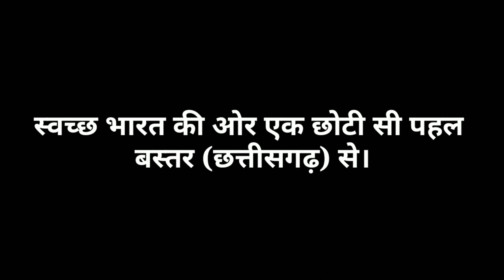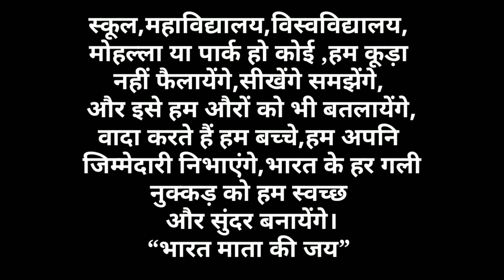Swachh Bharat Abhiyan | स्वच्छ भारत अभियान की ओर एक छोटी सी पहल बस्तर (छत्तीसगढ़) से।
आप सभी को हमारा प्रणाम, हम सब MSW (Master In Social work) बस्तर विस्वविद्यालय जो कि जिला-बस्तर छत्तीसगढ़ राज्य में है, के छात्र छात्राओं ने मिल कर स्वच्छ भारत की ओर एक छोटी सी पहल की है, हमारा उद्देश्य देशवासियो को स्वछता के प्रति जागरूक करना है क्योंकि स्वच्छ रहेगा भारत तो स्वस्थ रहेगा भारत।

hit likes.